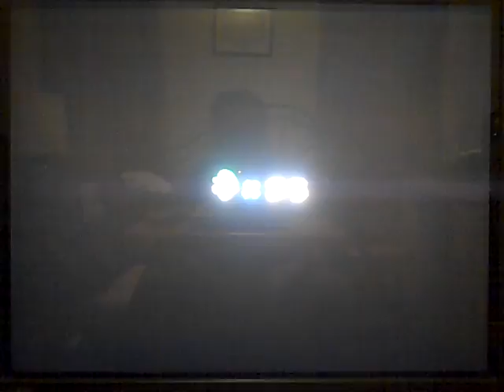Let's Play Super Mario Galaxy 2 [Part 184]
We play the sequel to my favorite game ever to see if it can dethrone it. Super Mario Galaxy 2 is a go!